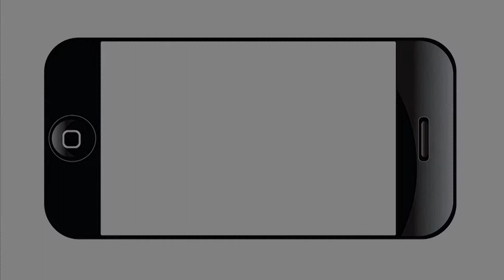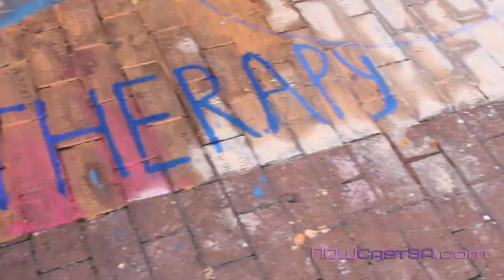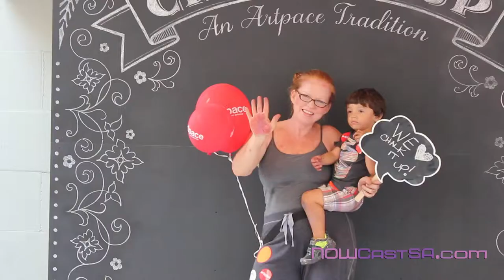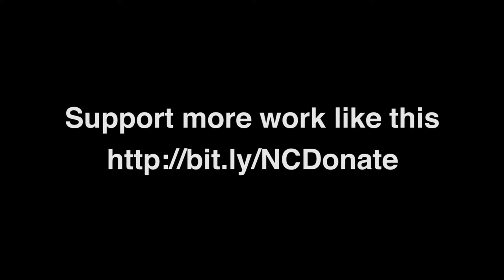Chalk It Up! 2013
On Saturday, October 12 from 10am to 4pm, San Antonians watched their step as Artpace presented its street-level gallery of chalk masterpieces at the 10th Annual Chalk It Up festival. Historic Houston Street experienced a colorful awakening with original murals created by some of the most vibrant contemporary artists in San Antonio. The community was encouraged to contribute to a Freestyle area and help complete a city block-sized mural, and a variety of hands-on educational activities were offered in Kidzones—inviting spaces where imaginations soar. There was also be food, music, friends, and fun for the whole family!